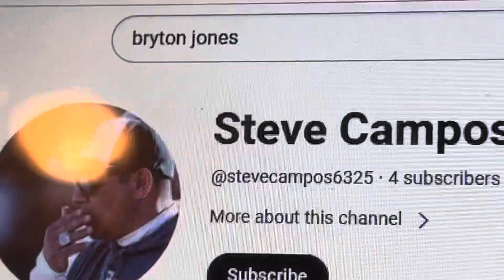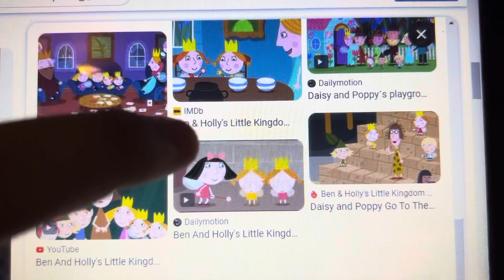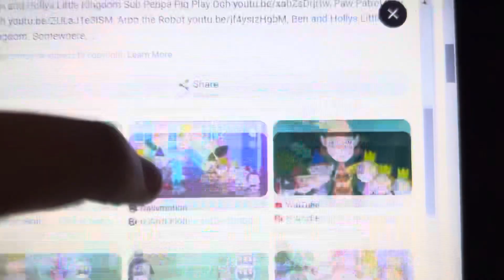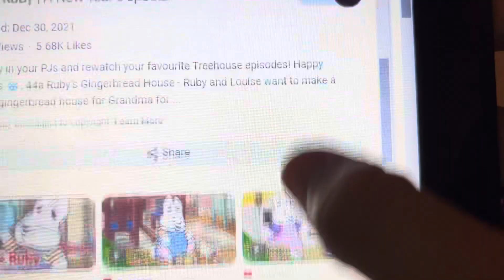Happy song version 19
Ft @appletrain1007 @stevecampos6325 ​⁠
For @TSNY18-Animations